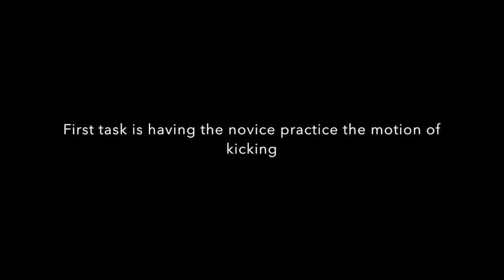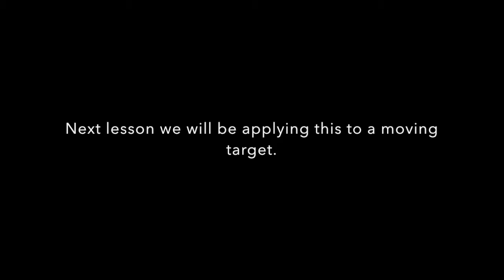Motor Skills Analysis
This video was made for our Motor Skills class about the chip pass in soccer.